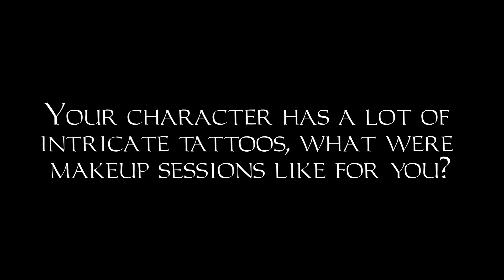Mythica: Rocky Myers Talks Hair & Makeup on Set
Join Rocky Myers as he discusses Mythica: The Darkspore. Celebrated by fantasy genre fans as a project conceived and created by the fanspace, it seemed only natural that the trilogy will premiere exclusively for free on CONtv, the first digital entertainment network devoted to fanboy and fangirl content!